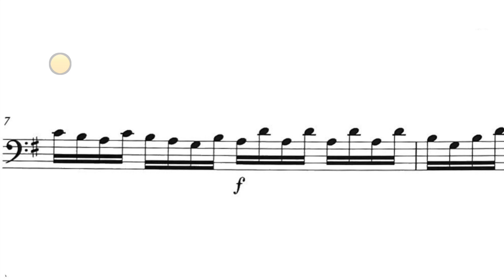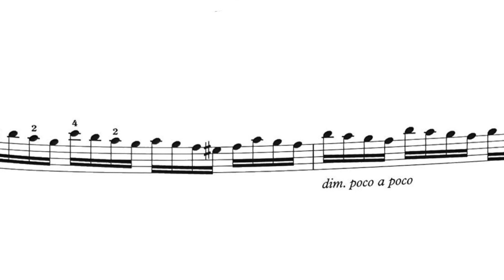ABRSM 2024 Cello Grade 5 | A2 Allegro by B.G. Marcello | Piano Accompaniment Practice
Salut my music pal!🌹 We are the piano accompaniment channel.

⚠️Please do prepare speaker for practicing!!! It will be much efficient. Also, do follow the balls in the video, it helps you to follow the score better.  Lastly, do suggest y'all sing through once before actual playing. 😉

各位音樂寶貝們，這是我們的鋼琴伴奏頻道。希望這有幫助到你們的練習，也希望你們喜歡。歡迎在留言區告訴我們你的想法或者建議。我們將有更多影片以及不同樂器的鋼伴。愛你們！！！😘🥰

⚠️請大家準備好音響喇叭，將會給予更好的練習品質。再來，注意在視頻裡面的球，它是給予指示譜的位置。如果可以建議聽過整首曲子，跟著譜唱過去，之後再以樂器演奏，效果會更棒喔～